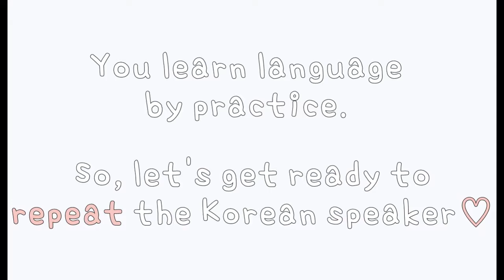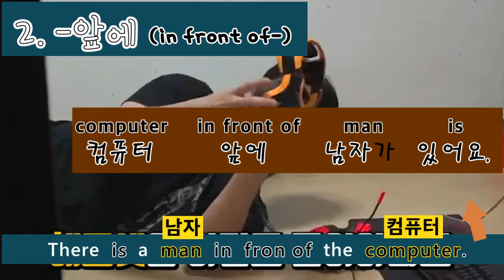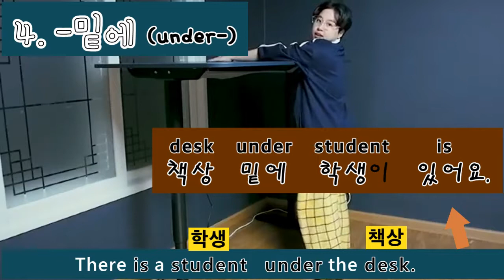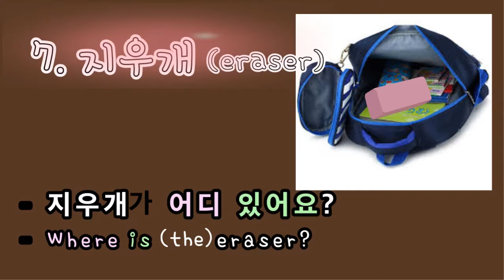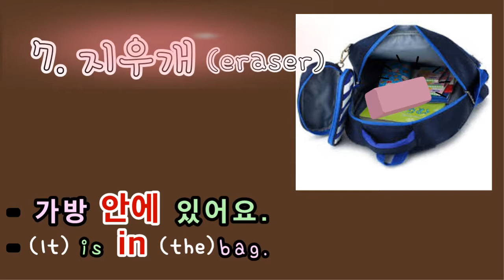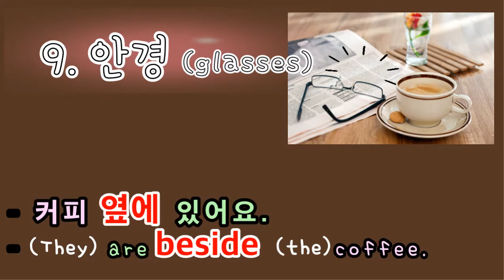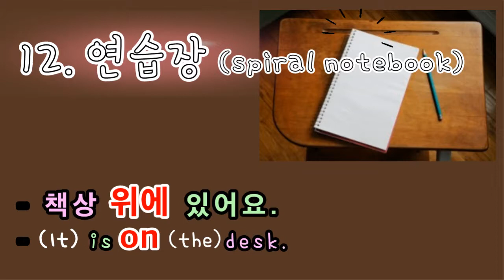Basic Korean Prepositions of Place How To Use Prepositions In Korean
Master basic Korean propositions. Listen and repeat the Korean prepositions with school items. You will also learn the Korean sentence structure and word order.

1.  ㅡ 위에 (on-  )
     탁자 위에 책이 있어요. / There are books on the table.

2. ㅡ 앞에 (in front of-  )
    컴퓨터 앞에 남자가 있어요. / There is a man in front of the computer.

3. ㅡ 옆에 (next to-  )
    가방 옆에 필통이 있어요. / There is a pencil case next to the schoolbag.

4. ㅡ 밑에 (under-  )
    책상 밑에 학생이 있어요. / There is a student under the desk.

5. ㅡ 사이에 (between-  )
    의자 사이에 남자가 있어요. / There is a man between the chairs.

6. ㅡ 뒤에 (behind-  )
    펜이 어디 있어요? / Where is the pen?
    귀 뒤에 있어요. / It is behind the ear.

7. ㅡ 사이에 (between-  )
    지우개가 어디 있어요? / Where is the eraser?
    가방 안에 있어요. / It is in the bag.

8. ㅡ 밑에 (under-  )
    가위가 어디 있어요? / Where are the scissors?
     돌 밑에 있어요. / They are under the stone.

9. ㅡ 옆에 (beside-  )
    안경이 어디 있어요? / Where are the glasses?
    커피 옆에 있어요. / They are beside the coffee.

10. ㅡ 사이에 (between-  )
      자가 어디 있어요? / Where is the ruler?
      펜과 신발 사이에 있어요. / It is between the pen and the shoe.

11. ㅡ  사이에 (between-  )
      연필이 어디 있어요? / Where are the pencils?
      펜 사이에 있어요. / They are between the pens.

12. ㅡ 위에 (on-  )
      연습장이 어디 있어요? / Where is the spiral notebook?
       책상 위에 있어요. / It is on the desk.